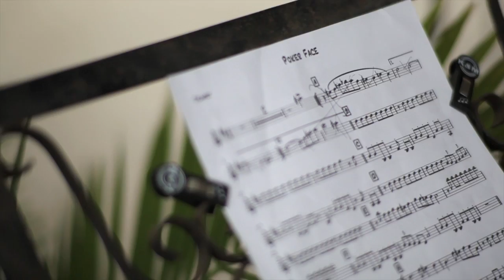Lady Gaga's Poker Face - Trombone and Trumpet Jam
Directed and filmed by Mitch Parnes
Music Arranged/ Recorded by Paul the Trombonist
Video Edited - Nowell/Parnes
Mike Rocha - Trumpet

filmed on a Contax 85mm 1.4f lens